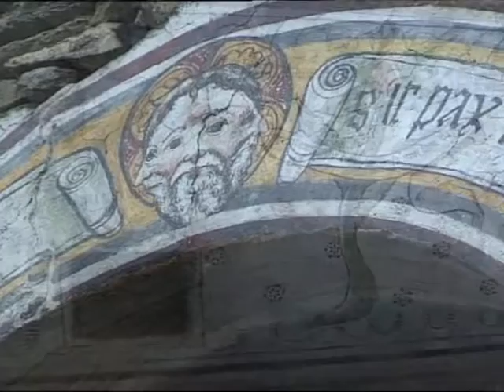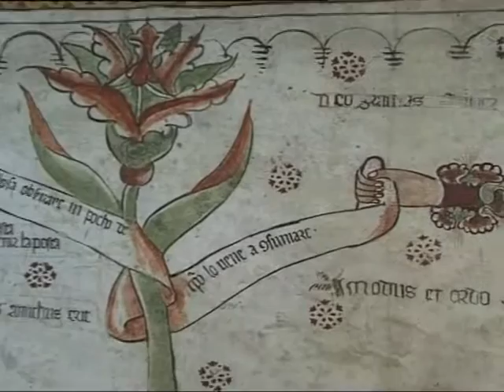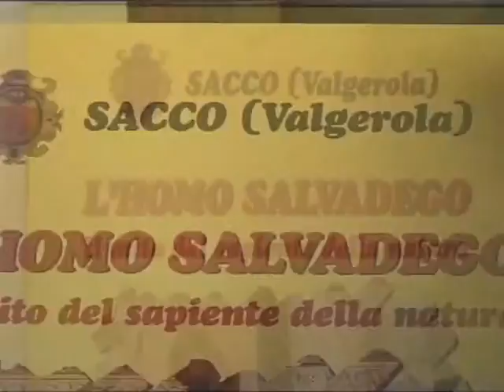2) HOMO SALVADEGO SOUND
HOMO SALVADEGO
Su questa figura valligiana picta nel 1464 a Sacco (Valgerola), di primo maestro dei mestieri, dei proverbi:: unico in Europa che a tanti anni di distanza, parla ancora modernamente a tutti noi. Con la sua a storia, che interessa il mondo attuale per i suoi saperi, che si rinnovano col usseguirsi delle generazioni.
Per contraddistinguerne la cultura di depositario dei mestieri e, sulla natura, l'HOMO SALVADEGO, entità portatore di eventi: entra nel virtuale dei Facebook, protetto da un marchio depositato, per proteggere beni di prodotti valligiani appartenenti alle classi 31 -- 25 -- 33.
Questo gigante del bosco, foriero di novità, è considerato sapiente della natura: primo abitante del bosco, che col suo sapere, trasformò il vivere degli abitanti della valle del Bitto.Traccia audio cantata da DANIELA VAN

HOMO Salvadego SAUND -
Figure valligiana picta in 1464 to Sacco (Valgerola), dedicated to Homo Salvadego first master of nature, crafts, and proverbs: Character that only many years later, still speaks to modern to us all. With his story in, it affects the actual world for his knowledge, that are renewed with each passing generation.
For contraddistinguerne culture as depositary of the trades, and on the nature, HOMO Salvadego, entity bearer of events, enter the virtual Facebook, protected by a trademark to protect goods produced villagers in classes 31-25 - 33.
This giant of the forest, a harbinger of novelty, is considered wise of nature: first inhabitant of the forest, who, with his knowledge, transformed the life of the inhabitants of the valley of Bitto.

HOMO Salvadego Saund -
Abbildung valligiana picta in 1464 zur Sacco (Valgerola), die sich mit Homo Salvadego erste Meister der Natur, Handwerk und Sprichwörter: Charakter, dass erst viele Jahre später, immer noch spricht über modern bis uns alle. Mit seiner Geschichte in, wirkt sich die wirkliche Welt für sein Wissen, das mit jedem Generation erneuert werden.
Für contraddistinguerne Kultur als Verwahrer des Handwerks, und über die Art, HOMO Salvadego, Organisation von Veranstaltungen auf den Inhaber lautende, geben Sie den virtuellen Facebook, geschützt durch eine Marke für Waren zu schützen produziert Dorfbewohner in den Klassen 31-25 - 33.
Dieser Riese des Waldes, ein Vorbote der Neuheit, gilt als weise der Natur: erste Bewohner des Waldes, der mit seinem Wissen, verwandelt das Leben der Bewohner des Tals von Bitto.

HOMO Salvadego Saund -
Figure valligiana picta en 1464 à Sacco (Valgerola), dédié à l'Homo Salvadego premier maître de la nature, de l'artisanat, et les proverbes: personnalité que bien des années plus tard, parle encore moderne pour nous tous. Avec son histoire, il affecte le monde réel de ses connaissances, qui sont renouvelés à chaque génération.
Pour la culture contraddistinguerne en tant que dépositaire des métiers, et sur la nature, l'Homo Salvadego, entité porteuse d'événements, entrez le Facebook virtuel, protégé par une marque pour protéger les biens produits villageois dans les classes 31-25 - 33.
Ce géant de la forêt, un signe avant-coureur de la nouveauté, est considéré comme sage de la nature: premier habitant de la forêt, qui, à sa connaissance, a transformé la vie des habitants de la vallée de Bitto.

HOMO Salvadego saund - tema cantado Daniela Van
Figura valligiana picta en 1464 a Sacco (Valgerola), dedicada a Homo Salvadego primera maestra de la naturaleza, la artesanía, y los proverbios: Carácter que sólo muchos años después, todavía habla moderna para todos nosotros. Con su historia, que afecta al mundo real de su conocimiento, que se renueva con cada generación que pasa.
Para la cultura contraddistinguerne de depositario de los oficios y de la naturaleza, HOMO Salvadego, entidad de soporte de eventos, ingrese el Facebook virtual, protegido por una marca para proteger los bienes producidos aldeanos en las clases 31 a 25 - 33.
Este gigante de la selva, un heraldo de la novedad, se considera prudente de la naturaleza: en primer habitante de la selva, que, con su conocimiento, transforma la vida de los habitantes del valle de Bitto.